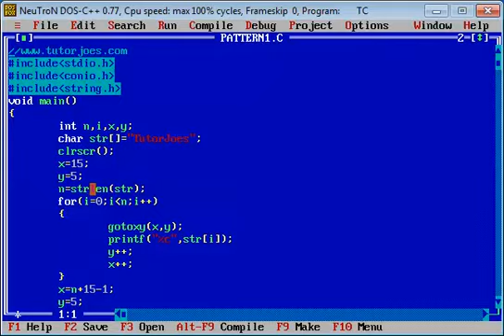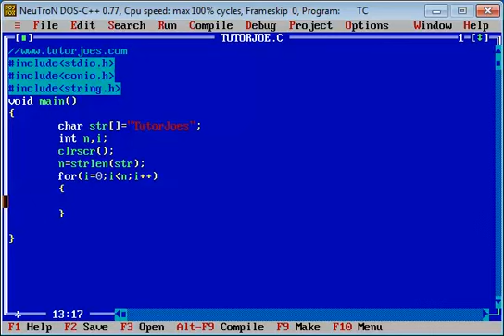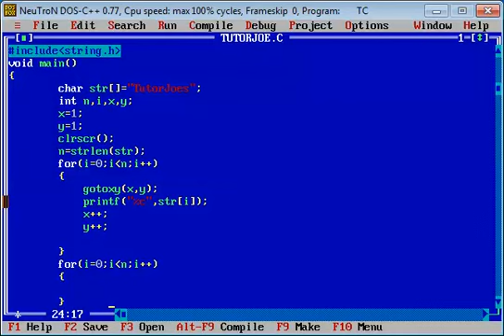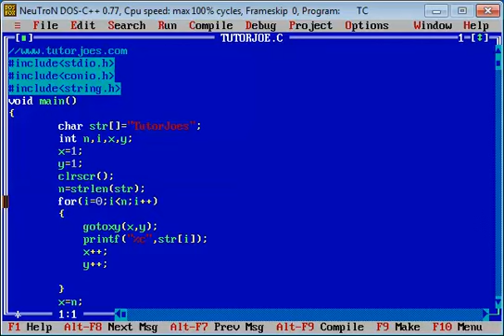Print Name as X Pattern Using C Program Goto Statement In Tamil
Print Name as Pattern Using C Program In Tamil